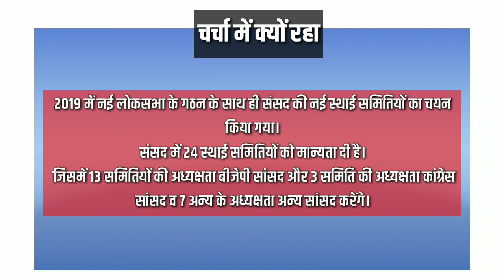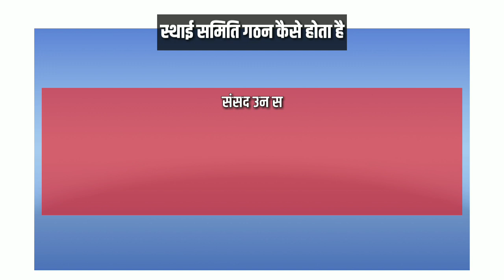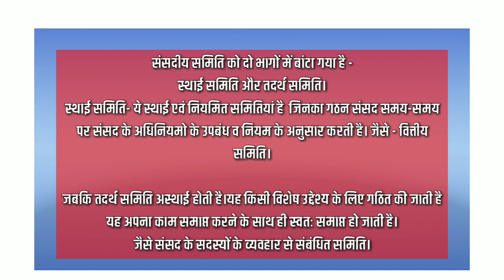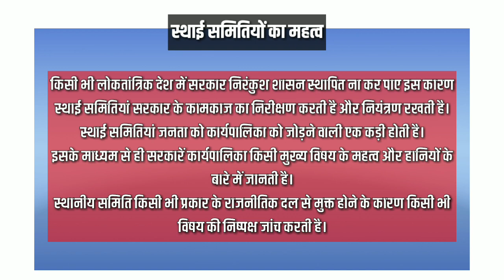आज का मुद्दा-संसद की स्थाई समितियां(Today's Topic-Standing Committee of Parlimentary)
हमारी संस्था पायल आईएस का मुख्य उद्देश्य जो भी प्रतियोगी आर्थिक या अन्य कारणों के कारण प्राइवेट संस्थाओं या किसी भी माध्यम की संस्था जिसमें पैसे लग रहे हो या बाहर रहकर अपना अध्ययन जारी रखना पड़ रहा हूं जिसमें प्रतियोगी असमर्थ हैं  उन सभी प्रतियोगियों के लिए हमारे द्वारा एक पहल की शुरुआत की गई है जिसके अंतर्गत हम ऑनलाइन उन्हें अध्ययन सामग्रियां प्रदान करवाएंगे तथा भविष्य में एक ऐसा प्लेटफॉर्म उपलब्ध कराने की कोशिश करेंगे जिसमें प्रतियोगी विद्यार्थियों को कहीं और भटकना ना पड़े आता है  फाइल आईएस का  नारा है * (  स्वच्छ नियत  स्वच्छ सोच  )* इसी उद्देश्य को लेकर  पायल आईएस संस्था की स्थापना की गई इसलिए हमारा आप सभी से निवेदन है कि आप सभी हमारा इस पहल में साथ दे ताकि पायल आईएस जो उद्देश्य लेकर आपके सामने प्रस्तुत हुई है हम उस उद्देश्य को एक सही दिशा प्रदान करें आप सभी हम से जुड़े रहें धन्यवाद. UPSC/PSC/IAS/IPS/IFS/VYAPAM/SSC/RAILWAYS/BANKS ETC